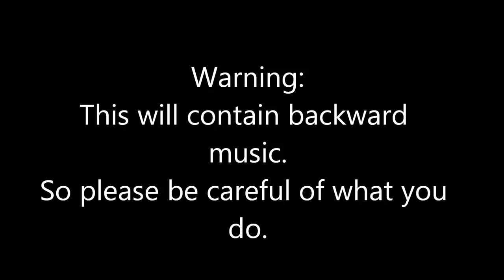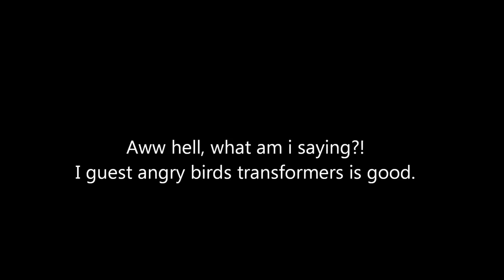[OLD] Is there a similarity of Angry Birds Transformers and Donkey Kong?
ok. I don't know why they made this enemy or how i have to explain this.